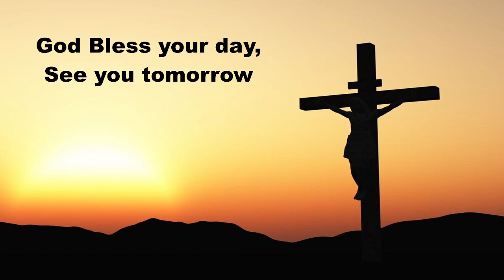Daily Devotions Saturday December 10, 2022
Hymn 402 The Only Son from Heaven
Psalm 86:1-7; Isaiah 26:20-27:13; Prayers for ourselves, and others this Satruday